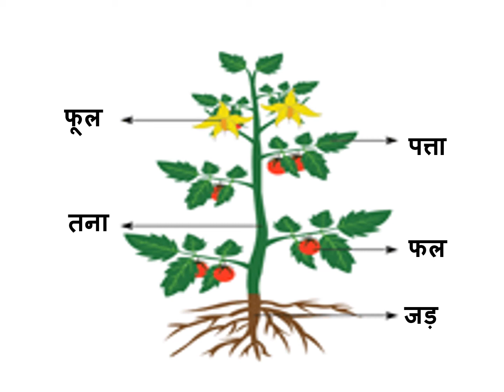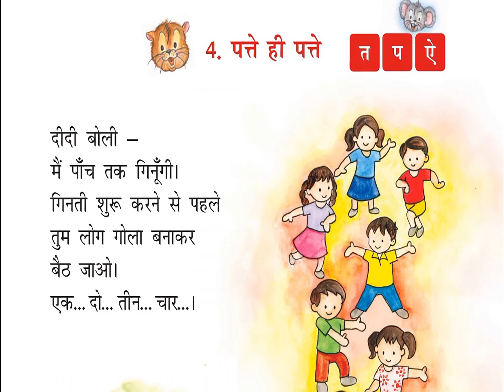कक्षा 1 -पाठ पत्ते ,पूर्व ज्ञान परीक्षण व पाठ परिचय